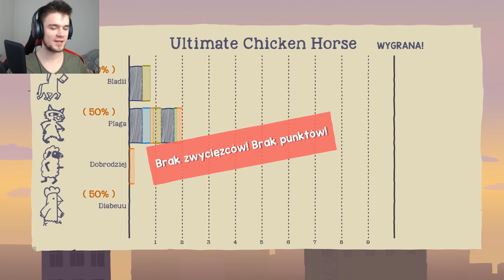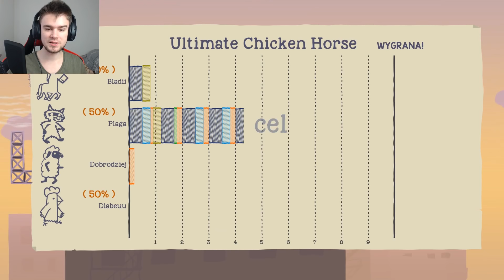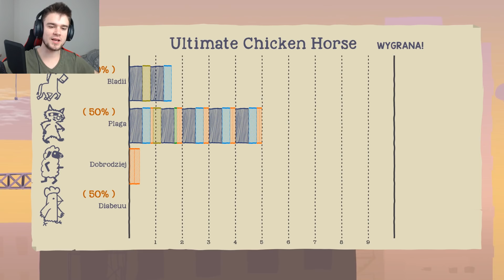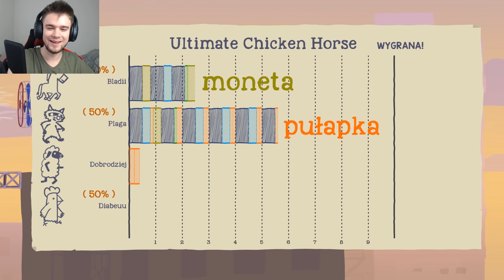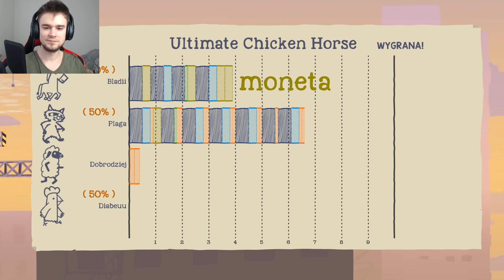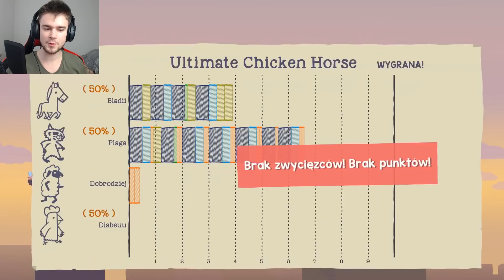WIELKI POWRÓT ZWIERZĄT! | Ultimate Chicken Horse [#73] (With: Plaga, Diabeuu, Dobrodziej)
Był to zwykły dzień, kiedy Kurczaki i Kury powróciły ;P